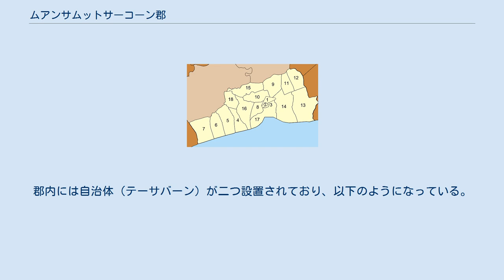ムアンサムットサーコーン郡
ムアンサムットサーコーン郡（ムアンサムットサーコーンぐん）はタイ中部・サムットサーコーン県の郡（アムプー）である。
サムットサーコーン県の県庁所在地でもある。
 サムットサーコーンとは「海」という意味である。
過去にはターチーンと呼ばれたがこれは「中国人の港」という意味である。
なお、サムットサーコーンは地元では、地元の運河の名前から取ってマハーチャイと呼ばれている。
 アユタヤ王朝の王、トライローカナートにの命で編纂された『三印法典』、プラ・サムットムサーコーンという官位 欽錫名をもつ官吏がムアン・ターチーンを治めていたとされている第4級ムアンであった。
少なくとも、前期アユタヤ王朝時代においても、ターチーン川の河口にあり、上流にスパンブリーやナコーンチャイシーをかかえる要所として機能していたと考えられる。
 後、チャクラパット王がこの町を、サーコーンブリーと改名した。
その後さらに時代は下ってラーマ4世（モンクット）が現在の名前に改称した。
1897年サムットサーコーンは郡（アムプー）となった。
 その後、サムットプサーコーンはムアンサムットサーコーン郡と改称したが、1943年、ムアンが取れて再びサムットサーコーン郡に改称された。
しかし、3年後にはさらにムアンサムットサーコーン郡と改称している。
 バンコク湾東部に面しており、海に面した地域には塩田が広がる。
ターチーン川が南北に通っており、北のナコーンチャイシーやスパンブリーなどと通じている。
 水路はターチーン川の他多くがめぐらされており、バンコクのチャオプラヤー川とターチーン川はマハーチャイ運河で結ばれている。
道路は国道35号線が東西に通っており、東はサムットソンクラーム、西はバンコクとを結んでいる。
これに並行して国鉄メークローン線が走り、ターチーン川の左岸にマハーチャイ駅が、右岸にバーンレーム駅がある。
ターチーン川を渡る鉄道橋の建設はメークローン線の開通時以来実現しておらず、同線はマハーチャイ駅-バーンレーム駅間を渡船で連絡する形態が続いている。
また国道3423号線が、サムットプラーカーン県プラサムットチェーディー郡まで通っており。
北に国道3091号線が出ており、国道4号線とを結んでいる。
 郡内の主要な第一次産業は塩田における塩の生産である。
また郡内にはサムットサーコーン工業団地がある。
 郡には18の村があり、その下位に115の村がある。
郡内には自治体（テーサバーン）が二つ設置されており、以下のようになっている。
 また、郡内には15のタムボン行政体が設置されている。